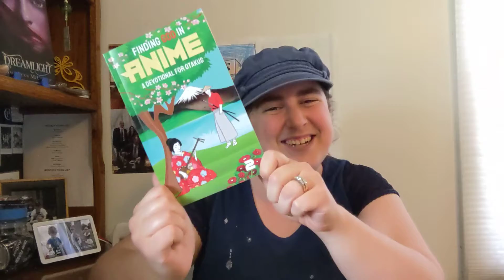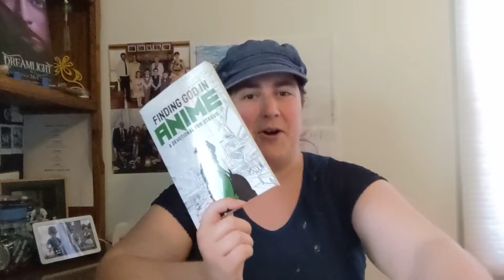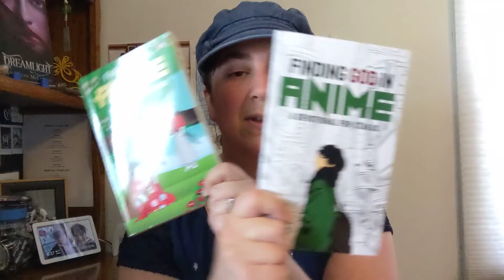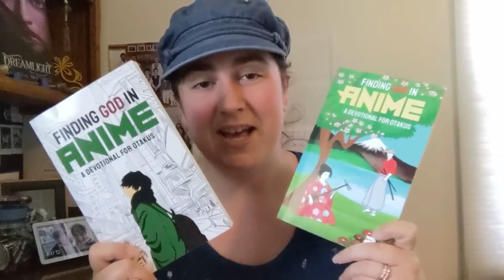Unboxing: Finding God in Anime Volume 2